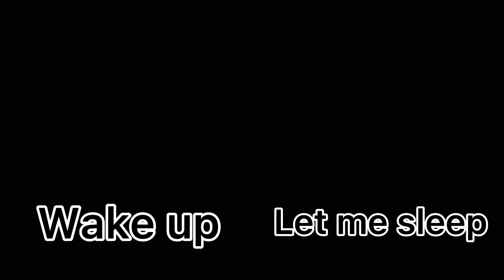“Wake up!” “Let me sleep”|Angst?|Danganronpa|Gacharonpa|Gacha|XxNiah_YEETxX